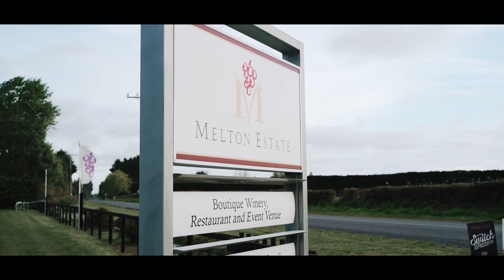Rose and Lachlan, Reel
A sneak peek video of Rose and Lachlan wedding. Christchurch.